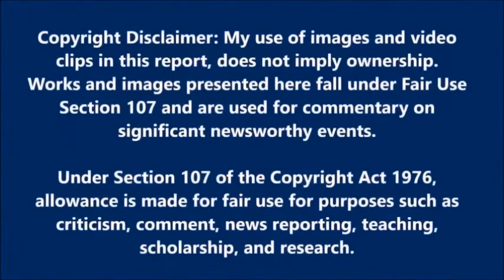Many States, with Lazy Governors & Mayors, sat on their hands. Did nothing.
This is a Republic. States, Governors & Mayors are supposed to take care of their own.